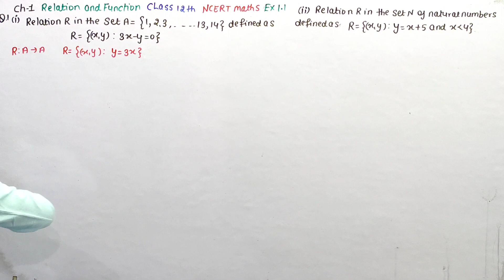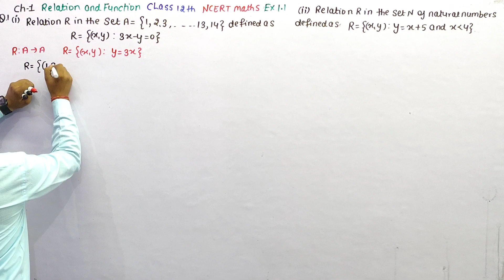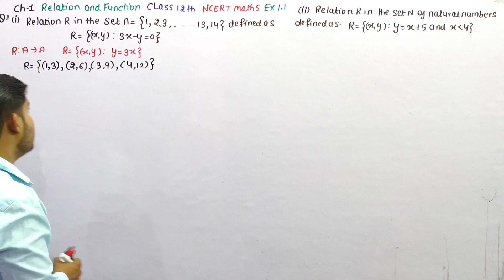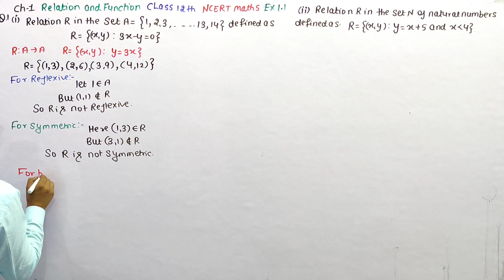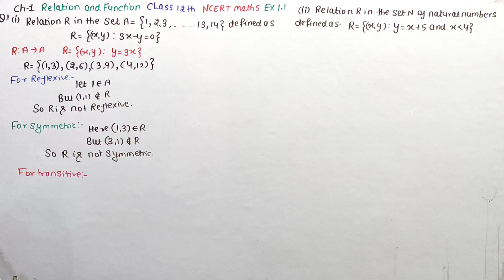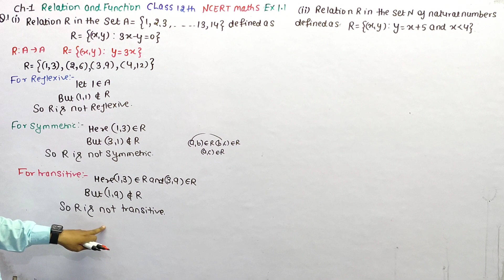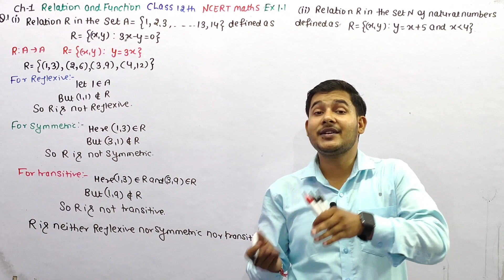Determine whether the relation R in the set A={1,2,3,.....,13,14} defined as R={(x, y):3x−y=0}, is r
Determine whether the relation R in the set A={1,2,3,. ,13,14} defined as R={(x, y):3x−y=0}, is reflexive, symmetric and transitive.